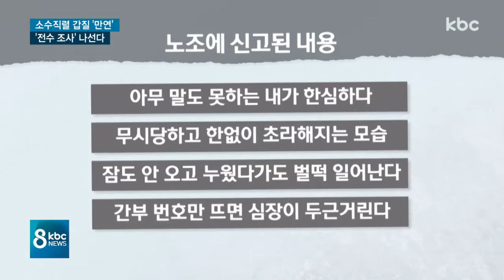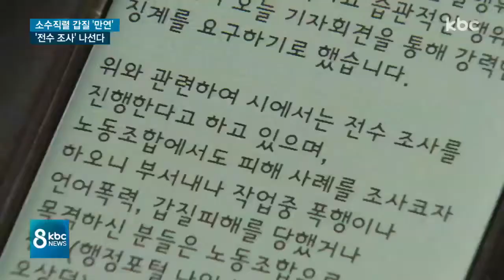소수 직렬 잇단 갑질, 왜?..인사 적체가 키워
최근 광주시립도서관 과장과 자치구 보건소장 등 광주 공직사회가 갑질 논란에 휩싸였는데요.

공무원노조는 인사이동이 제한된 소수직렬을 중심으로 갑질이 이뤄졌다며, 구조개선을 촉구하고 나섰습니다.

보도에 고우리 기잡니다.